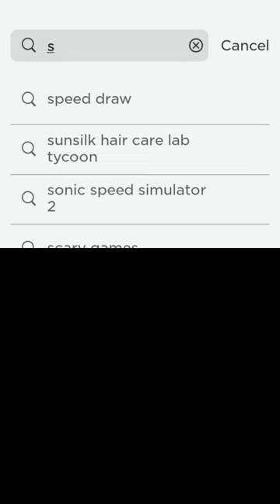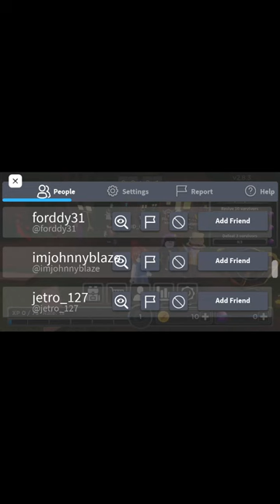April 28, 2023